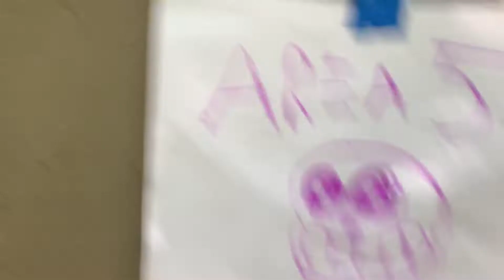RAIDING AREA 51 EARLY! ALMOST DIED! (there were bombs)